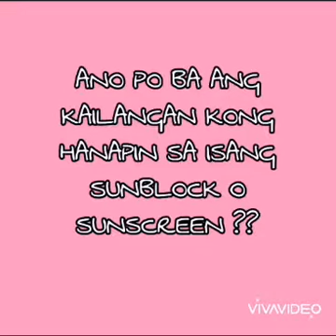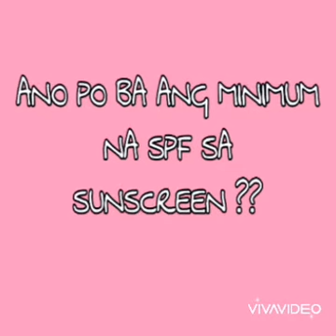ANO NGA BA ANG SUNSCREEN?